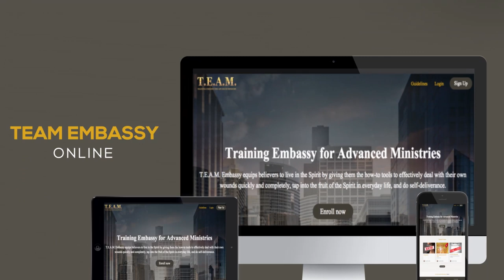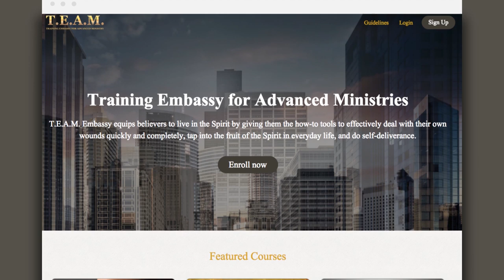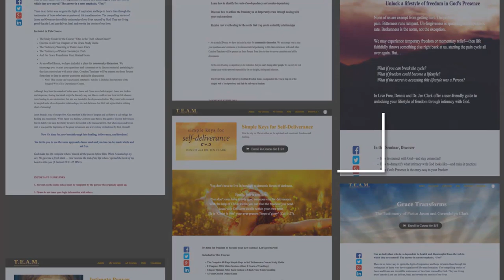Moving into a New Supernatural Chapter